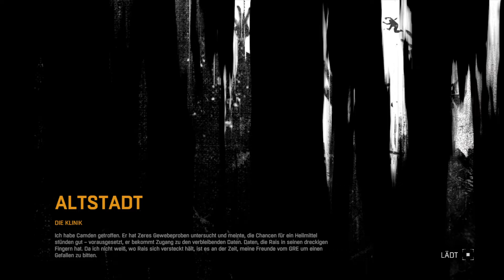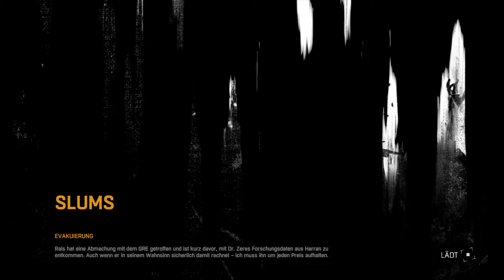#46 – Erzfeind Rais fordert uns heraus - Koop - PS4 – Dying Light Enhanced Edition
Ab durchs Kliniklabyrinth, durch Zombiehorden und verrückte Handsammler. Alles für Essen auf Rädern?! xD

Bewerten und Kommentieren nicht vergessen, Danke! ;)

Ein koop coop gameplay Lets Play zu Dying Light The Following Enhanced Edition mit DLCs auf der Playstation 4 von und mit Exorcismus auf german deutsch

Die auf meinem Kanal gezeigten Lets Play und Gameplay basieren auf Spielen, deren Urheber ich nicht bin. Die Thumbnails wurden alle von mir bearbeitet. Genau wie die Videos an sich. Jedes von mir hochgeladene Video wurde auch von mir aufgenommen und mit meiner Stimme besprochen.
Zusätzlich gibt es Mitspieler die teilweise selbst Videos hochladen.

Die hier getätigten Äußerungen, stimmen nicht immer zur Gänze mit meiner Einstellung und meinem tatsächlichen Verhalten überein. Oft wird Sarkasmus/ Satire oder eine Rolle für ein Rollenspiel verwendet.